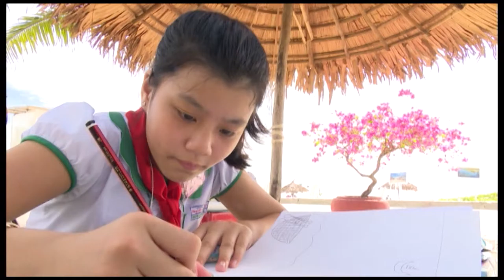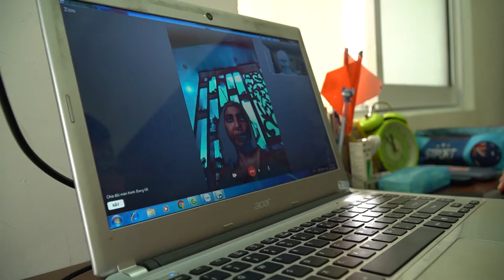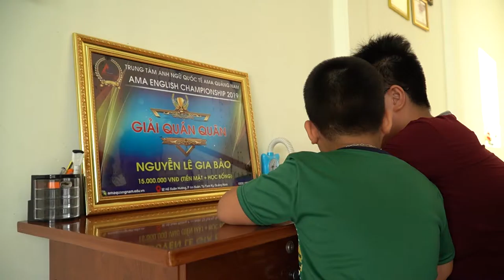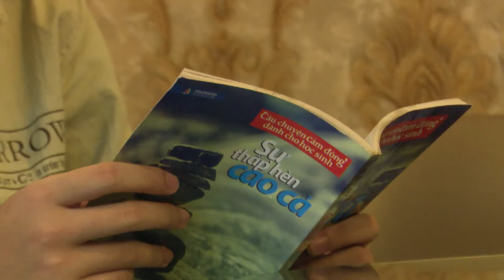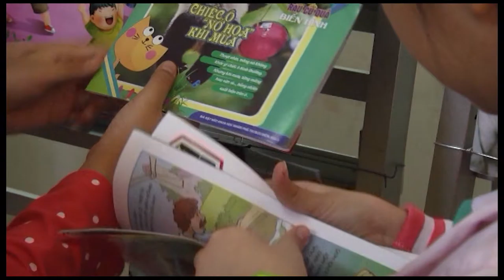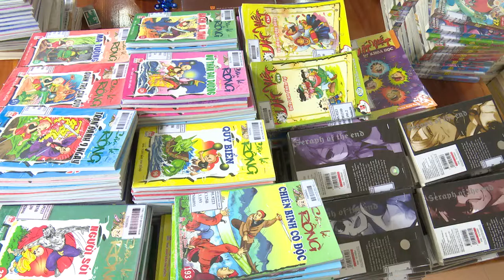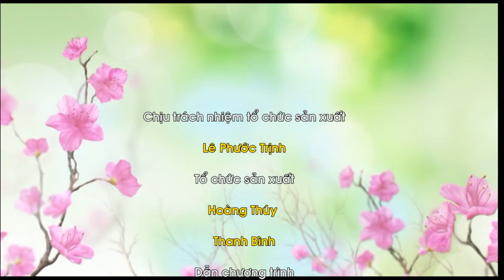Thiếu nhi Quảng Nam nghỉ hè trong đợt dịch Covid 19 bùng phát